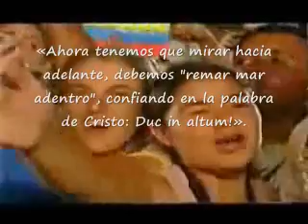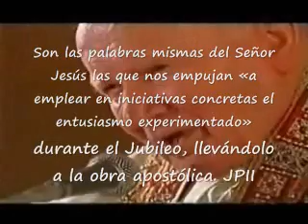JUAN PABLO II NO TENGAN MIEDO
El horizonte de la nueva evangelización

De la experiencia de comunión de fe al interior de la Iglesia brota también el servicio evangelizador. La profundización en el misterio del Señor Jesús, la acogida eclesial de la verdad que irradia desde Él sobre nuestras existencias no puede no impulsarnos a la misión apostólica: «Quien ha encontrado verdaderamente a Cristo no puede tenerlo sólo para sí; debe anunciarlo» (. Por eso, nos dice el Santo Padre, la Iglesia al final del Jubileo «reanuda hoy su camino para anunciar a Cristo al mundo, al inicio del tercer milenio: Él "es el mismo ayer, hoy y siempre" (Hb 13,8)» (28). El Pueblo de Dios jamás «puede sustraerse a la actividad misionera hacia los pueblos», a la tarea de «anunciar que en Cristo, "camino, verdad y vida" (Jn 14,6), los hombres encuentran la salvación» . Se trata de lanzarse a cumplir el mandato misionero con «el mismo entusiasmo de los cristianos de los primeros tiempos. Para ello podemos contar con la fuerza del mismo Espíritu, que fue enviado en Pentecostés y que nos impulsa hoy a partir nuevamente sostenidos por la esperanza "que no defrauda" Rm 5,5

El Papa reitera una vez más «la "llamada" a la nueva evangelización», que ha lanzado una y otra vez a lo largo de los años, invocando a «revivir en nosotros el celo apremiante de San Pablo, que exclamaba: "¡ay de mí si no predicara el Evangelio!"». Se trata de una pasión apostólica que no puede estar circunscrita a «unos pocos "especialistas"», sino que debe «implicar la responsabilidad de todos los miembros del pueblo de Dios», el «compromiso cotidiano de las comunidades y de los grupos cristianos»

Hay que predicar, además, a todos, «con confianza», «sin ocultar nunca las exigencias más radicales del mensaje evangélico» y al mismo tiempo «atendiendo a las exigencias de cada uno, por lo que se refiere a la sensibilidad y al lenguaje, según el ejemplo de San Pablo que decía: "Me he hecho todo a todos para salvar a toda costa a algunos" (1Co 9,22)»

Para que la predicación del Evangelio sea eficaz, es necesario que tenga el respaldo de la santidad. Por eso la santidad debe convertirse en la primera prioridad pastoral de la Iglesia . Al final del Jubileo el Papa ha querido recordar que la vocación universal a la santidad, afirmada por el Concilio Vaticano II, constituye «una dinámica intrínseca y determinante» del Pueblo de Dios, con raíces en el Bautismo: «el don se plasma... en un compromiso que ha de dirigir toda la vida cristiana: "Ésta es la voluntad de Dios: vuestra santificación" (1Ts 4,3)»  Se trata de un compromiso que exige a todos esforzarse por alcanzar la realización propia en la vida cristiana plena, pues «sería un contrasentido contentarse con una vida mediocre, vivida según una ética minimalista y una religiosidad superficial»

Esta perfección está abierta a todos; no es algo «sólo practicable por algunos "genios" de la santidad», sino que se puede vivir en la vida cotidiana, como lo manifiesta el testimonio de tantos que «se han santificado en las circunstancias más ordinarias de la vida». Por ello es necesario tener en cuenta «que los caminos de la santidad son personales y exigen una auténtica pedagogía de la santidad capaz de adaptarse a los ritmos de cada persona». El Santo Padre ha querido poner de relieve, junto a las «formas tradicionales de ayuda personal y de grupo», el valor de «las formas más recientes